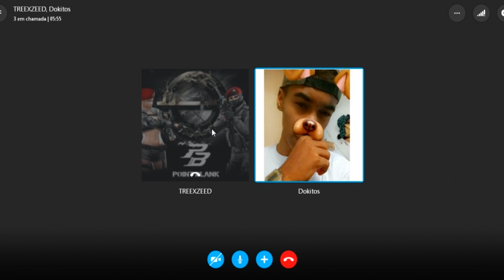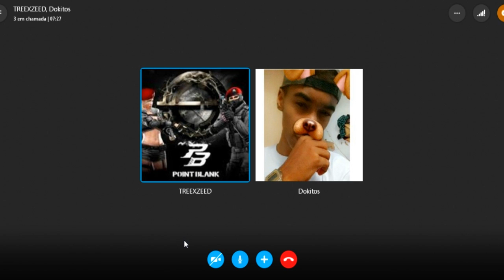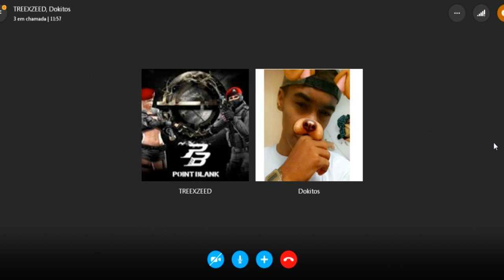‹ FUI TROLLAR UMA MENINA E ELA ME TROLLOU! › Trollando Players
► Fui trollar uma menina no vídeo de trollando players e ela que acabou me trollando!◄ Deixa muito like que eu vou trazer mais vídeos de banindo hackers e trollando players! =D

✗ Skype: matheusbelety